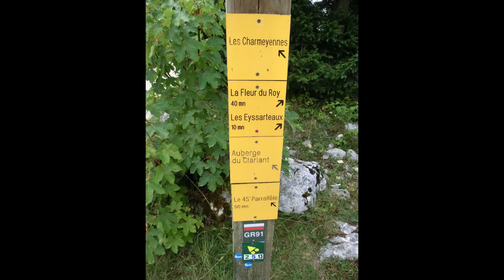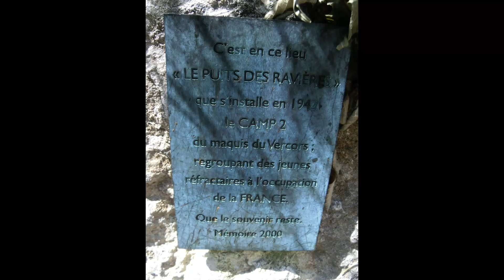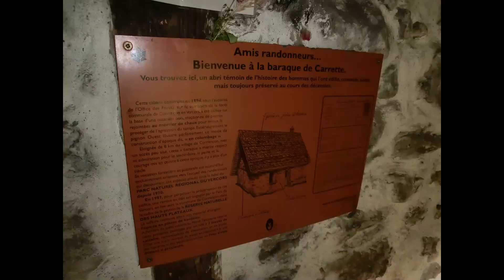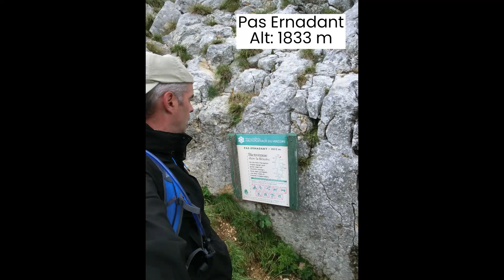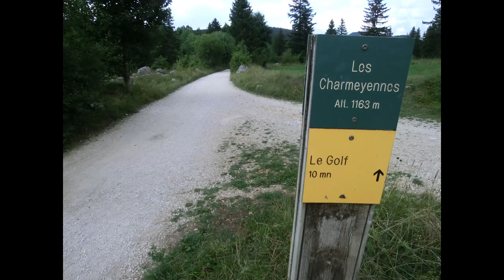2015-08-17 Corrençon-en-Vercors Porte Barnier Refuge Carrette Pas Ernadant Rochers Palynet Randonnée